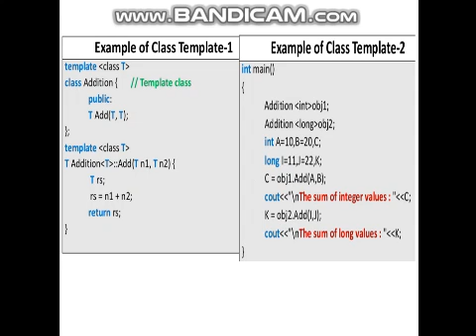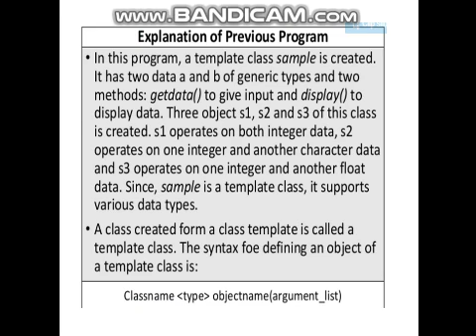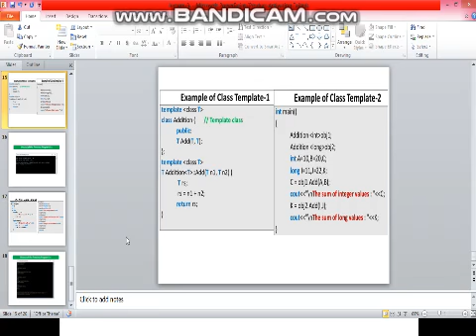Templates vido 2 byDrAsif Mahmood